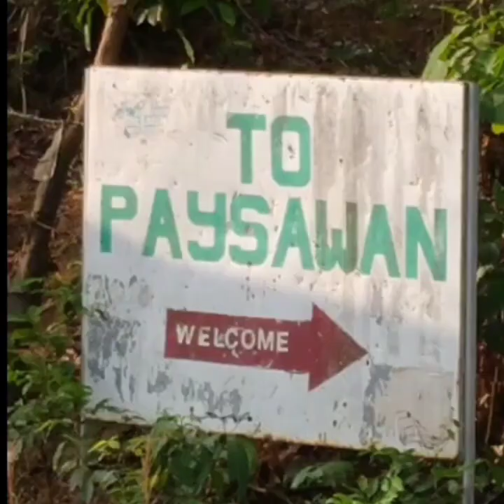Summer Outing 2023 @ Paysawan Beach resort sa Bataan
Swimming time